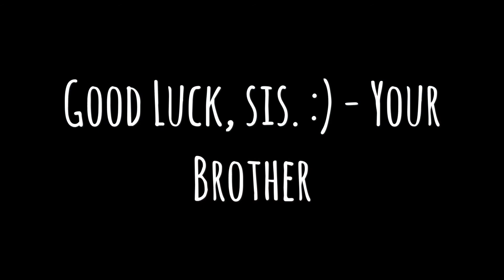Alice Finishes Primary School (AYIR: 21/07/17)